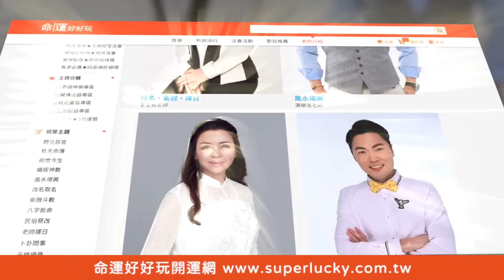周品均淚曝婚變驚人內幕！前夫報復「慘遭淨身出戶」置她於死地！5萬到20億電商帝國破滅...相愛結婚到相怨離婚，葳老闆心碎自白關鍵太震撼！｜每周精選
年紀輕輕因為一段婚姻經歷人生的風光與低谷，靠5萬翻轉成20億的電商帝國卻因離婚被「淨身出戶」周品均（葳老闆）還原七年婚姻難堪收場的真相震撼所有人！